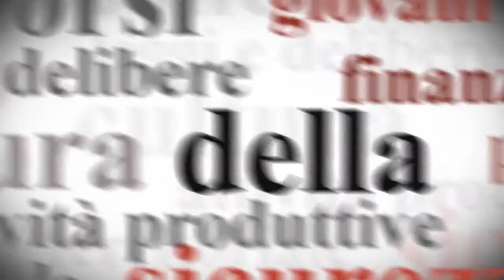Pallanuoto, premiati i nazionali liguri Under-18